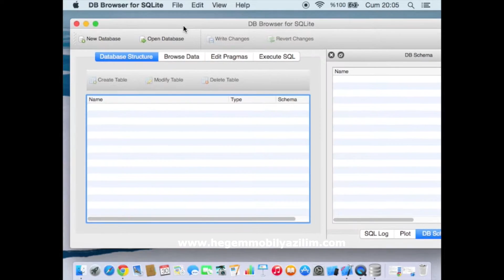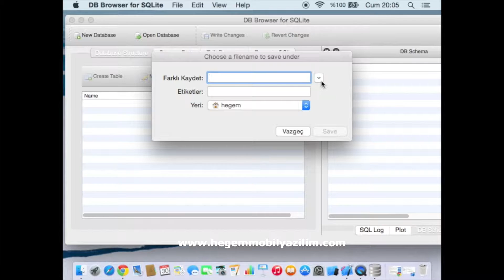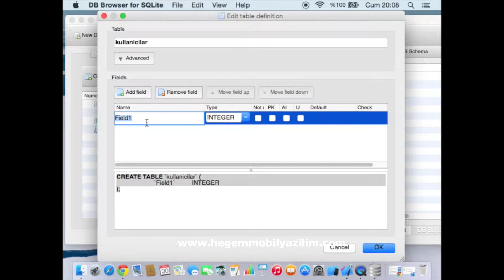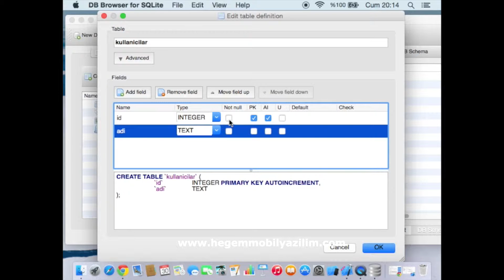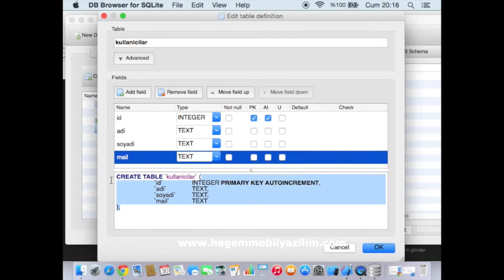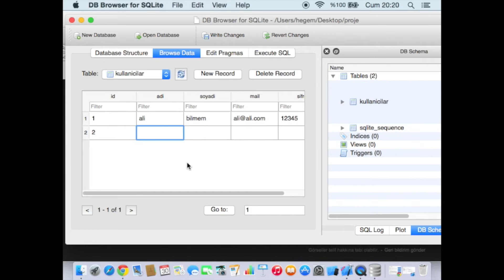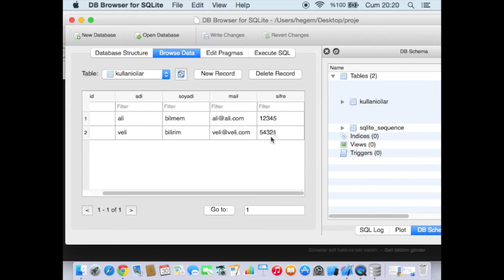5.4 SQLite Database Oluşturma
ios swift SQLite DB Oluşturma